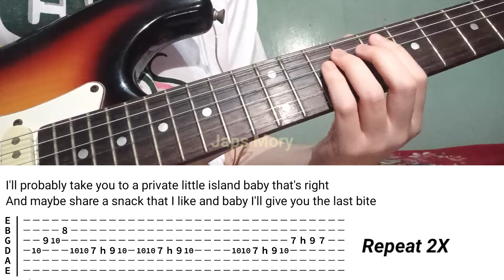Randomantic By James Reid (Tabs)(Electric Guitar Cover)